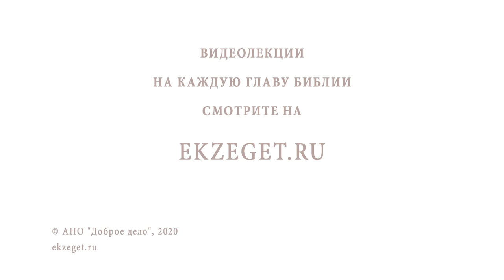Разговор богача с Авраамом (Лк.16:30). Священник Стахий Колотвин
В сегодняшнем видео со священником Стахием Колотвиным разберем 30 стих из 16 главы Евангелия от Луки: "Разговор богача с Авраамом". Коснемся следующих тем:

🔸Лоно Авраамово.
🔸Путь греха.
🔸Посещение себя Богу.
🔸Недоверчивость богача.
🔸Награда верующего в Царствие Небесном.